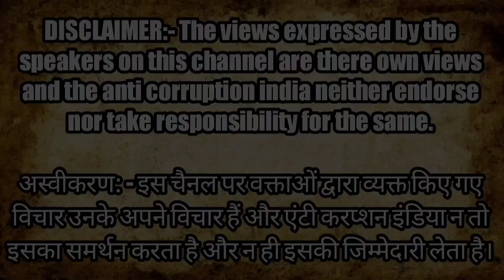Kanpur News | कंपनी ने विकलांग को दी थी जमीन दबंगों द्वारा जमीन पर कब्जा पुलिस द्वारा सुनवाई नहीं।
Bharat Mukti morcha | anti corruption India | anti corruption India news | Bharat Mukti morcha latest news

Montoo Raja
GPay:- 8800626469